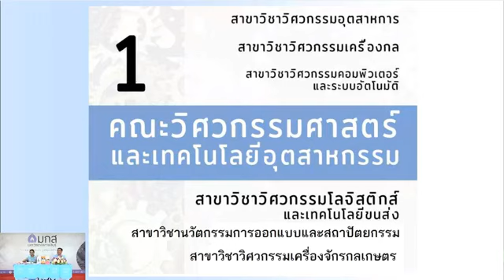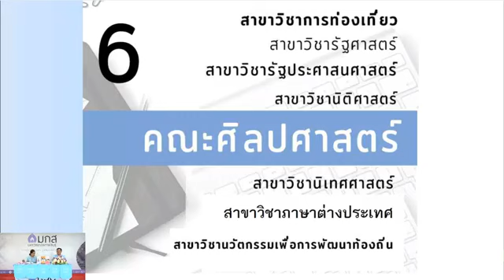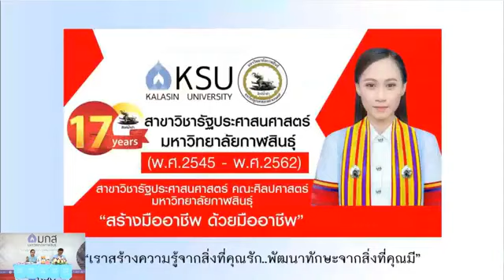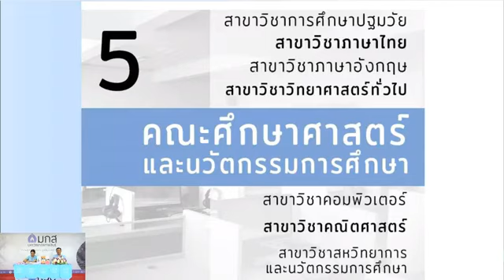[KSU]พูดคุยถึงมหาวิทยาลัยกาฬสินธุ์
KSU Channel โทรทัศน์และวิทยุเพื่อการศึกษา ออนไลน์
Talk of the KSU EP01/2020
พูดคุยถึงมหาวิทยาลัยกาฬสินธุ์

เพจนี้เป็นการจัดทำเพื่อการประชาสัมพันธ์ ทางการศึกษาเกี่ยวกับกิจกรรม ภายในมหาวิทยาลัยกาฬสินธุ์ การฝึกอบรม การประชุมสัมนาวิชาการ เพื่อเป็นการเผยแพร่ให้กับผู้ที่สนใจเข้าร่วมติดตามรับชมผ่านระบบอินเทอร์เน็ต
เพื่อเป็นการเผยแพร่ข่าวสารให้กับผู้ที่สนใจเข้าร่วมติดตามรับชมผ่านระบบอินเทอร์เน็ต
ติดต่อและติดตามกันได้ทุกช่องทางนะจ๊ะ